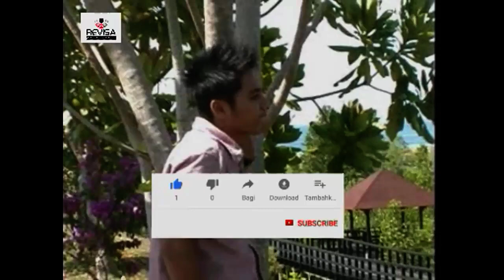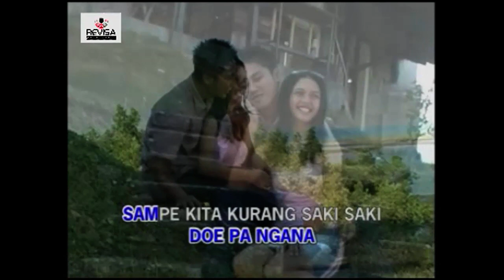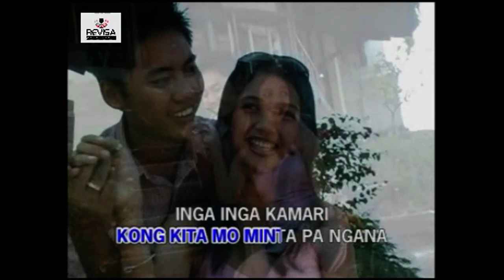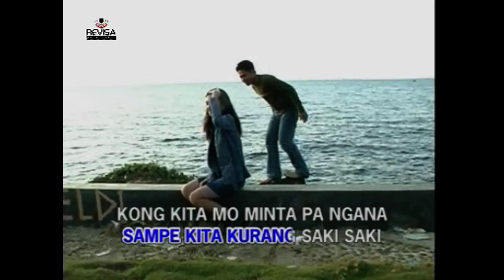JANTONG MO CIRI - Nooiz (Official Music Video)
Voc. Nooiz